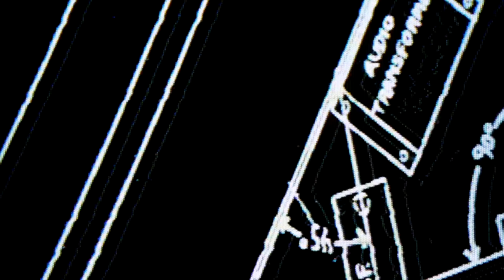Reese vs Da World Episode 1 - THE CUT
Reese brings in the debut episode with a shocking story time, Then in Black Air Force News, Reese breakdowns the recent mass shootings happing in America.

Reese vs Da World is a culmination of my innermost thought meeting the world people, and the experiences and its expression topped off with laughter and fun I hope you guys love and enjoy this as much as I do this is only the beginning of my journey